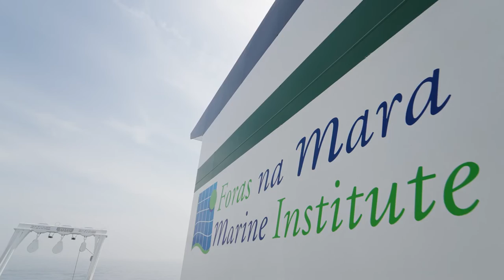RV Tom Crean interior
Take a look inside the RVTomCrean. See where the scientist and crew eat, sleep and work, also the engine and control rooms that control this silent vessel.